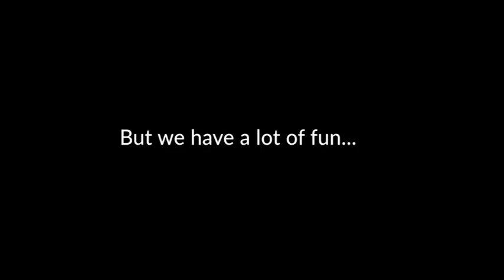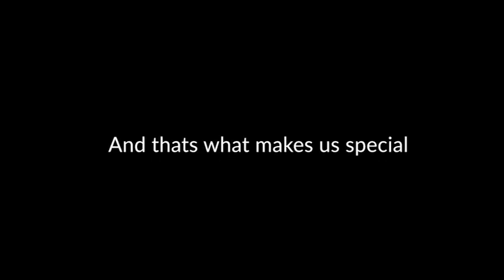University of Oregon Equestrian: Blooper Reel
For more info on joining the team:
Go Ducks!